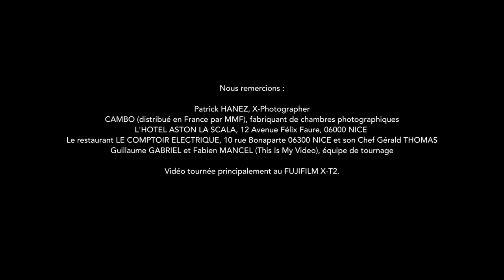GFX Mash Up Patrick Hanez x Cambo / FUJIFILM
French X-Photographer Patrick Hanez uses GFX with the Cambo Actus view camera for food photography.